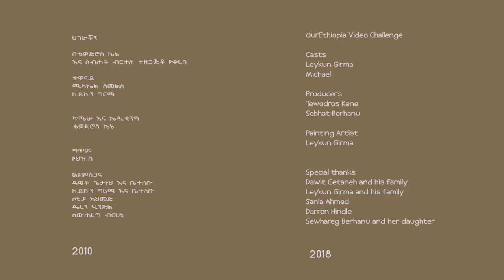Ethiopia: የኛ ኢትዮጵያ የምስል ውድድር - ሀገራችን በ ቴዎድሮስ ኬኔ እና ስብሐት ብርሐኔ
ተቀማጭነቱ በአዲስአበባ የሆነው የዩናይትድ ስቴትስ አሜሪካ ኢምባሲ የኛ ኢትዮጽያ (Our Ethiopia)  ርዕስ ባዘጋጀው የቪዲዮ ፊልም ውድድር አሸናፊዎችን ሸለመ፡፡ ውድድሩ ትኩረቱን ያደረገው በማህበረሰብ ውስጥ የመቻቻል ዋጋ አጉልቶ ማሳየትን ነው፡፡ እያንዳንዱ ፊልም ቆይታው ለሶስት ደቂቃ ሲሆን አሸናፊዎች አንደና ደረጃ 80 ሺ ብር፣ ሁለተኛ የወጣው 50 ሺ ብር፣ ሶስተኛ 30 ሺ ብር፤ ሐምሌ 16 ቀን 2010 ዓ.ም በብሔራዊ ቲያትር በተከናወነ ሥነሥርዓት ተሸልመዋል፡፡